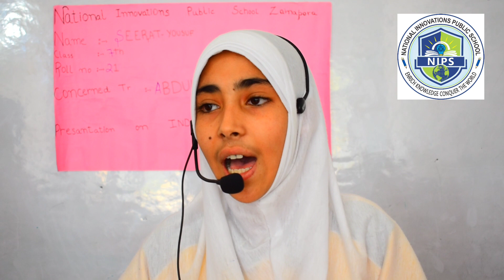Seerat Yousuf, a class 7th A student of NIPS delivering a vibrant Presentation on the topic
Seerat Yousuf, a class 7th A student of NIPS delivering a vibrant Presentation on the topic- Indo-US relations.